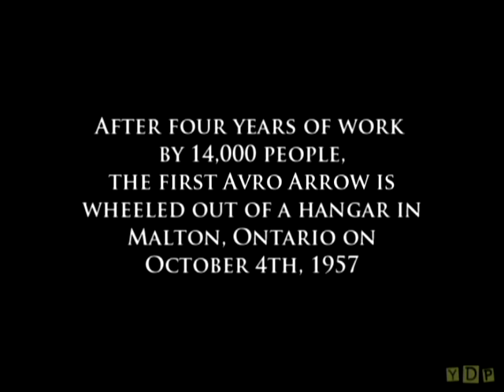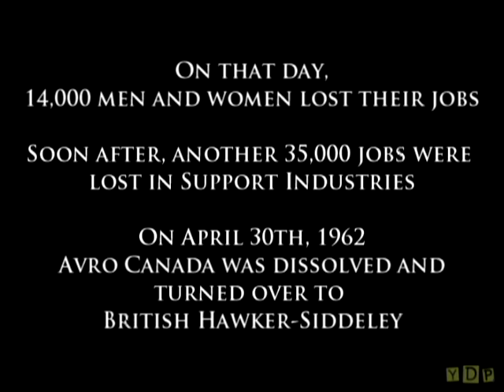The CF-105 Avro Arrow - A Tribute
Visiting the Toronto Aerospace Museum and seeing their full scale replica of the Avro Arrow (RL 203) inspired me to make this video. The story of the Arrow is both one of amazement and tragedy but truly a large piece of Canada's history. I've always felt pretty robbed that I never got to see a real one but the replica was truly amazing.